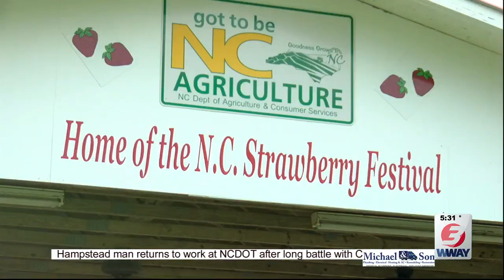North Carolina Strawberry Festival hopeful for record crowds this weekend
CHADBOURN, NC (WWAY) -- The North Carolina Strawberry Festival is back for the first time in 2 years due to the pandemic.